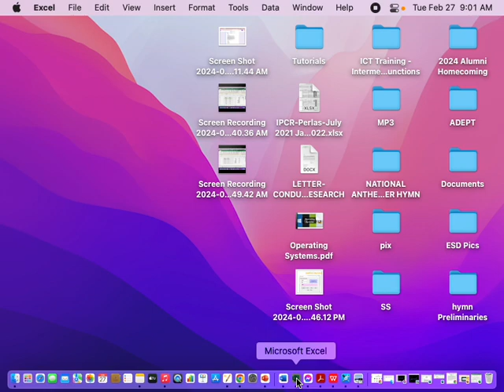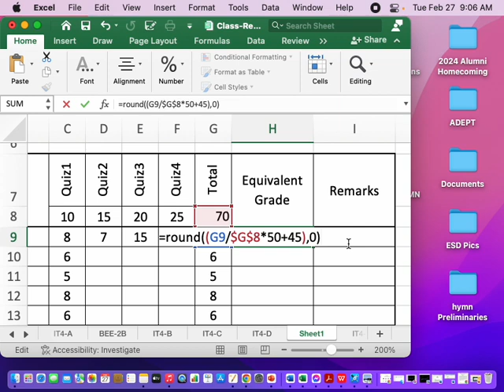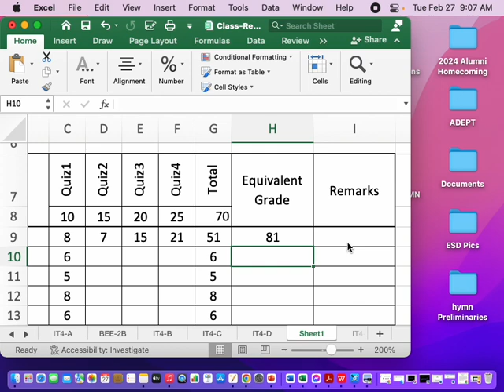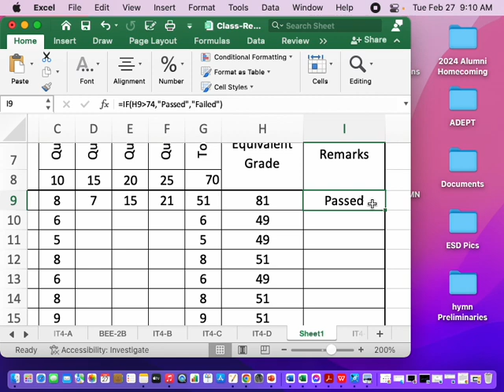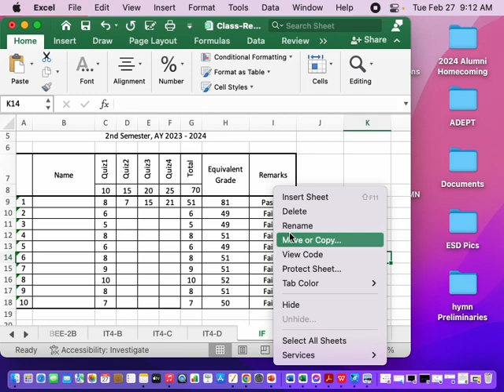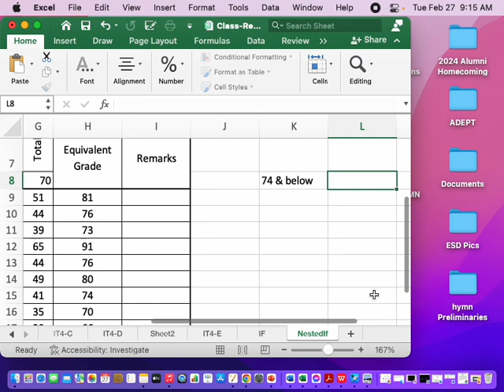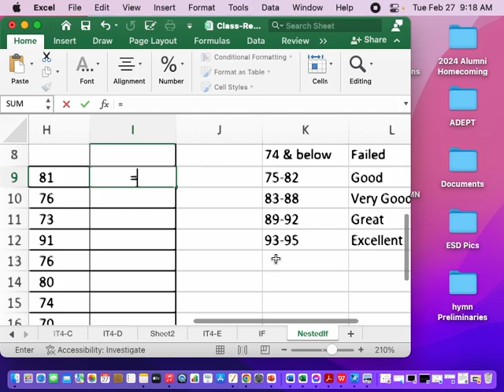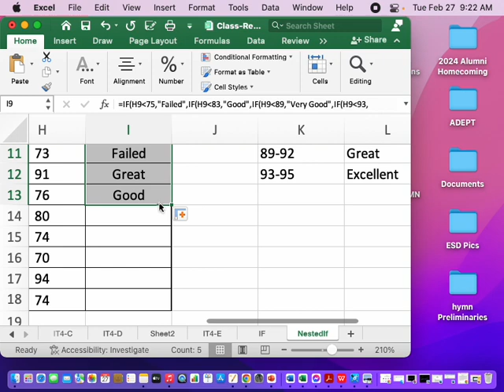Nested If and Excel Formatting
This video is a screen recording during the actual class on ICT Ed with the topic in Nested If Function in Excel.